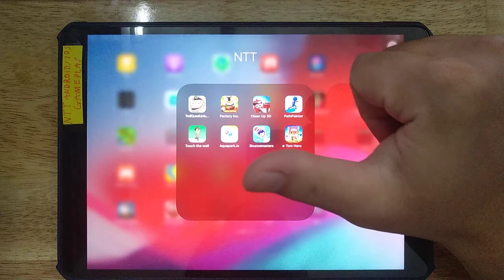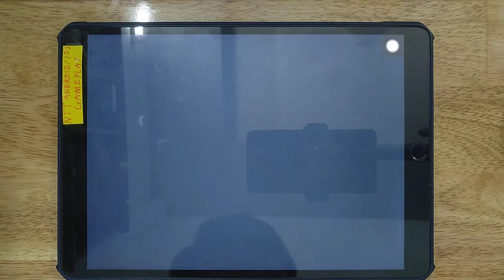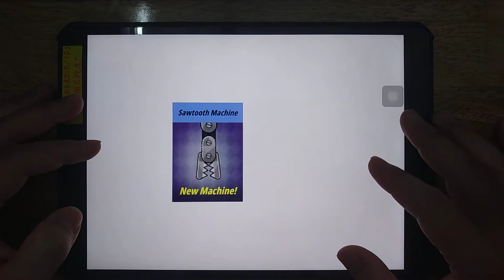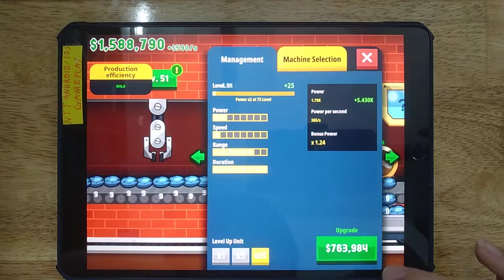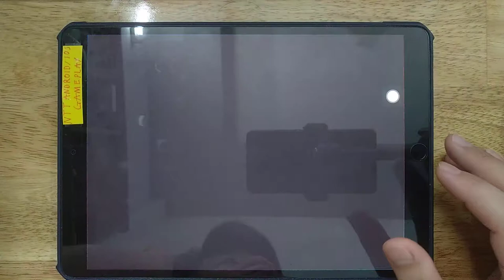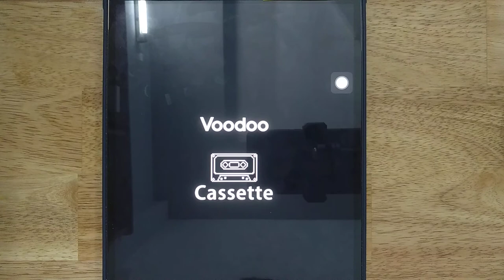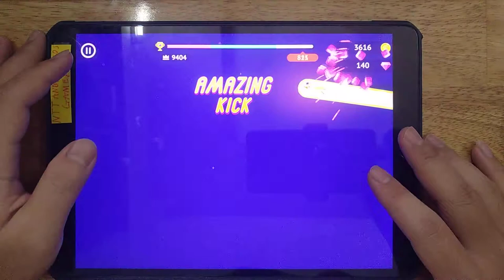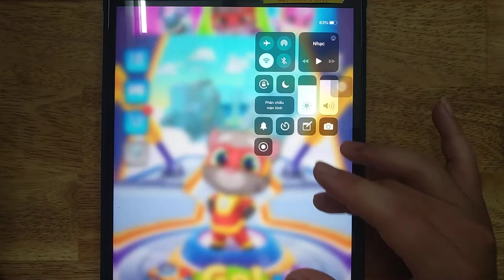Factory Inc, Troll Quest Unlucky, Clean Up 3D, Path Painter, Touch The Wall, Aquapark io, Tom Hero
Troll Quest Unlucky, Factory Inc, Clean Up 3D, Path Painter, Touch The Wall, Aquapark.io, Bouncemasters, Tom Hero

Android GamePlay
iOS GamePlay
iPad GamePlay
GamePlay Walkthrough